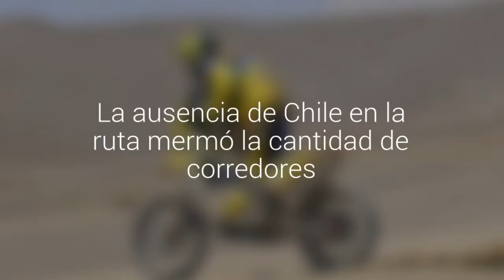Daniel Gouet confirmó su presencia en el Dakar 2016: “Vamos con todo”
El chiguayantino será uno de los pocos pilotos nacionales que participarán en la próxima edición. La ausencia de Chile en la ruta mermó la cantidad de corredores.